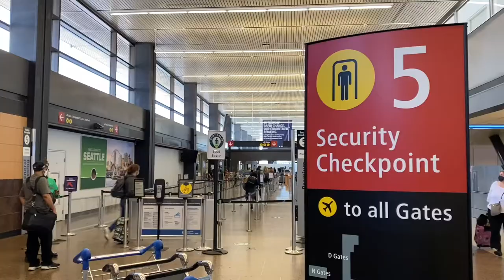Checking In: Gun Safety at the Airport for Gun Violence Awareness Day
For National Gun Violence Awareness Day we spoke to Port of Seattle Commissioner Stephanie Bowman, Port of Seattle Police Department Commander Tom Bailey, and the Transportation Security Administration’s Lorie Dankers about why safe gun storage matters and how we keep things safe at Seattle-Tacoma International Airport.